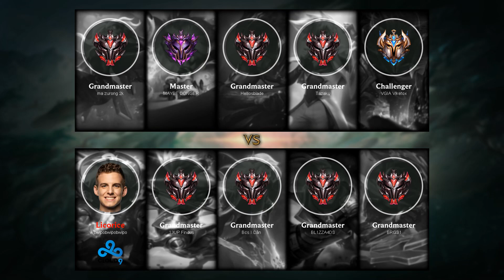Jax Top vs Kayle - EUW Challenger Patch 9.20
- Runes: 00:18 (Kleptomancy)
- Damage dealt: 26:48
- Ability & Build: 26:37
- Skin: God Staff Jax